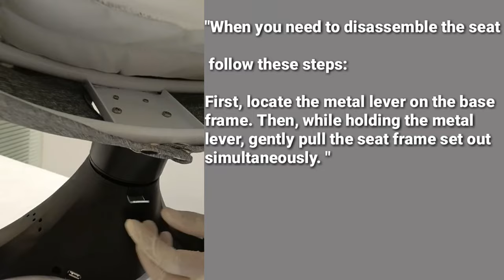Assemble Your CAREIT Baby Rocker with Ease, Step-by-Step Tutorial, For Further Support- 9560996234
Welcome to the official CAREIT channel! In this step-by-step tutorial, we'll guide you through the process of assembling and installing your CAREIT baby rocker. Whether you're a new parent or just received this fantastic product.
Our CAREIT baby rocker is designed with your little one's comfort and safety in mind. Follow our easy-to-follow instructions, and your baby will be gently rocking in no time.